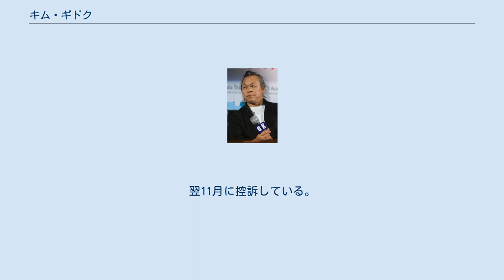キム・ギドク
キム・ギドク （金 基德、김기덕、1960年12月20日 - 2020年12月11日） は、韓国の映画監督、脚本家、映画プロデューサーである。
 なお、『大怪獣ヨンガリ』（1967年）などで知られる映画監督のキム・ギドクとは、同姓同名の別人である。
 慶尚北道奉化郡で生まれた。
17歳から工場で働き始め、20歳で海兵隊に志願。
5年間を軍隊で過ごし、周囲から軍人体質と言われるほど軍隊生活に適応していた。
1990年、絵画の勉強のためにフランスへ渡った。
パリで観たジョナサン・デミの『羊たちの沈黙』（1991年）やレオス・カラックスの『ポンヌフの恋人』（1991年）に感銘を受け、映像表現を志すようになり、帰国後、脚本の執筆に没頭。
1996年、低予算映画『鰐〜ワニ〜』で映画監督としてデビューした。
 2000年の『魚と寝る女』と2001年の『受取人不明』がヴェネツィア国際映画祭のコンペティション部門に出品され、ヨーロッパを中心に評価が高まった。
2001年の『悪い男』はソウルだけで30万人を動員するヒットを記録し、翌2002年の第52回ベルリン国際映画祭のコンペティション部門に出品された。
同年には『悪い男』に触発されたチャン・ドンゴンの希望を受け、チャン主演で『コースト・ガード』を監督した。
2003年の『春夏秋冬そして春』は韓国映画界最高の栄誉である大鐘賞と青龍賞の作品賞を受賞。
全米では韓国映画史上最大のヒット作となった。
2004年には『サマリア』が第54回ベルリン国際映画祭で銀熊賞 （監督賞）、『うつせみ』が第61回ヴェネツィア国際映画祭で銀獅子賞（監督賞）を受賞した。
その後も『弓』（2005年）や『絶対の愛』（2006年）、『ブレス』（2007年）といった作品を発表。
しかし、2008年の『悲夢』の撮影中、自殺未遂シーンを演じていた女優が実際に命を落としかける事故が起きたことにショックを受けて映画製作が困難な状態に陥り、以後の3年間、寒村の山小屋で隠遁生活を送った。
 2011年、隠遁生活中の自身の姿を映したドキュメンタリー『アリラン』を発表。
第64回カンヌ国際映画祭のある視点部門作品賞を受賞した。
翌2012年には『嘆きのピエタ』が第69回ヴェネツィア国際映画祭で金獅子賞を受賞した。
 2018年以降は後述の性的暴行疑惑により韓国での公開が控えていた『人間の時間』の商業上映が無期限延期になる等、韓国映画界では事実上の追放状態となったため、活動の拠点をロシアへと移す。
2019年、カザフスタンにて映画を一本製作。
2020年3月現在、ロシアの隣国で撮影を行い編集作業中の作品が一本、脚本を執筆中の作品が一本ある。
 2020年12月11日、新型コロナウイルス感染症のため訪問先のラトビアで死去。
59歳没。
ラトビアに自宅を購入して移住する計画を立てており、同年11月20日から同地を訪問していたが、12月5日に連絡が途絶え、その後、新型コロナウイルスに感染し現地の病院に収容されていたことが判明している。
 2017年、キムは『メビウス』に出演予定だった女優から告訴された。
訴えによれば、キムは撮影中にこの女優に対して頬を殴るなどの暴力を振るったうえ、予定になかったベッドシーンを強要し、この女優は作品を降板した。
キムは役作りのために必要だったことで暴力ではないと主張したが、裁判所は暴力があったことを認めて罰金500万ウォンの略式命令を下した。
その後、MeTooの運動が韓国にも広まった2018年3月に、文化放送の番組『PD手帳』に出演した2人の女優が、キムからセクシャルハラスメントや性的暴行を繰り返し受けたと訴えた。
キムは番組が報じた内容を否定し、逆に女優2人や番組関係者を名誉毀損などで告訴したが、2020年10月に出された判決で敗訴した。
翌11月に控訴している。